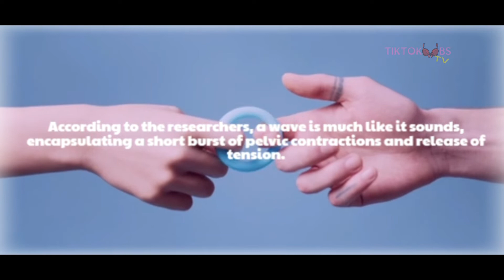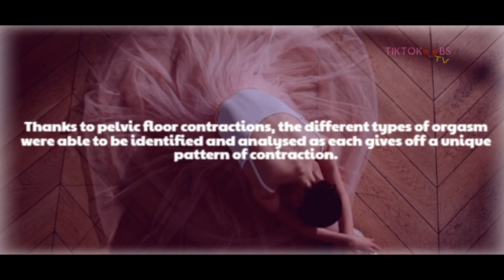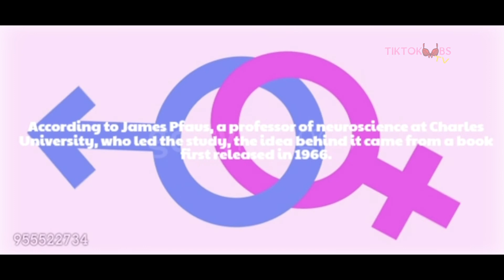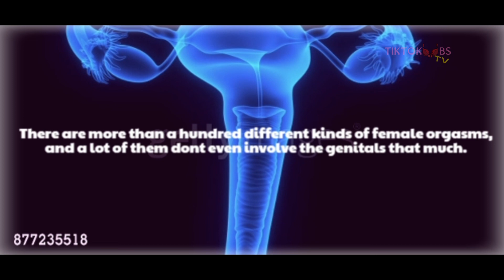Did You Know : There Are Three Types of Female Orgasm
According to science, there are three types of female orgasm.
According to new study, female orgasms may be classified as a wave, an avalanche, or a volcano. Here's what you should know about each one.
Few things continue to be cloaked in mystery as much as female orgasm. While increasing study into the topic is uncovering new realities, refuting myths, and helping to placate individuals trying to climax themselves or accomplish one with a partner, the fact remains that there is a significant discrepancy between what we know about male and female orgasm. It's scarcely surprise, however, that women confront an orgasm gap, with research revealing that heterosexual women had the fewest orgasms during sex, not least due to a lack of information about female anatomy and the vulva.
science suggests there are three types of female orgasm